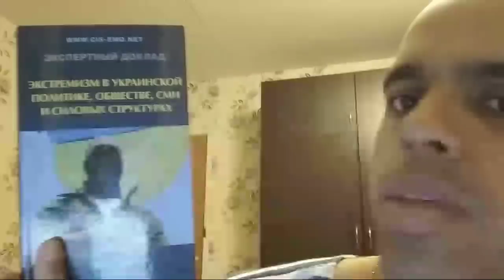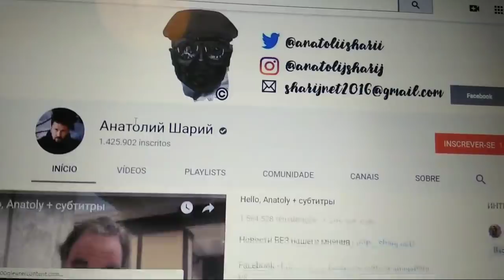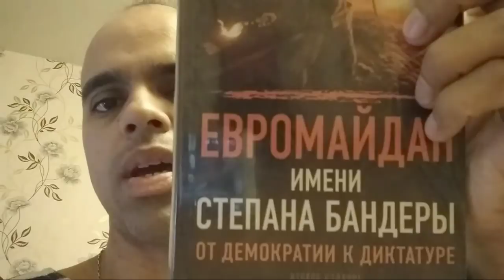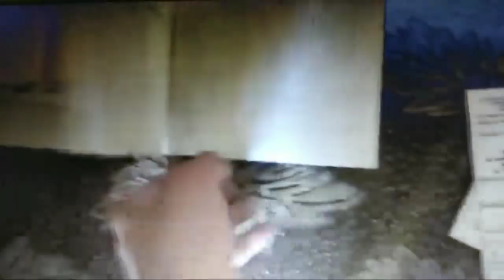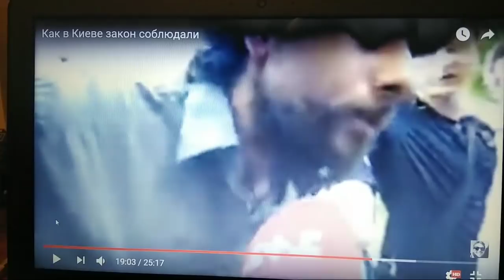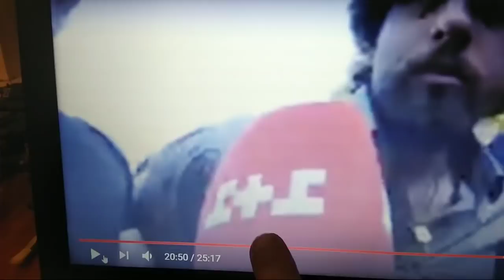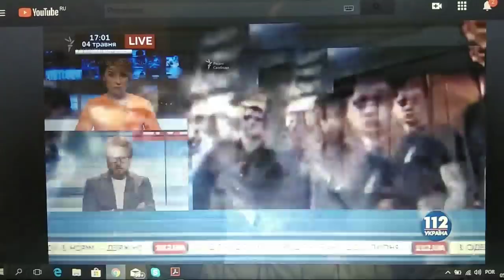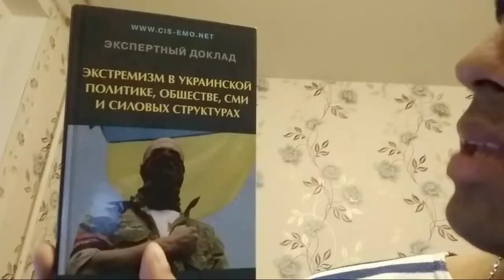Linchamento De Rafael Lusvarghi